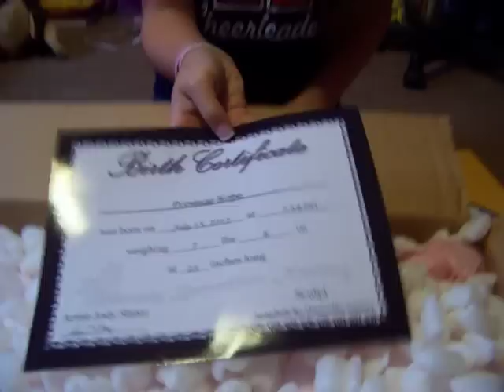Baby girl Promise Hope is here!!!! REBORN BOX OPENING!!!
WE ARE SO IN LOVE WITH HER!